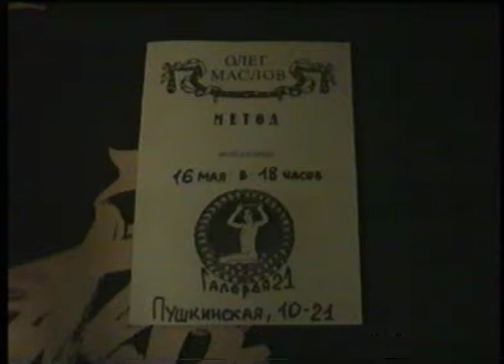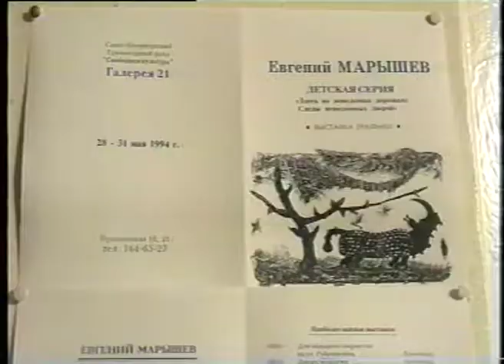Олег Маслов и Виктор Кузнецов "Метод", 1994